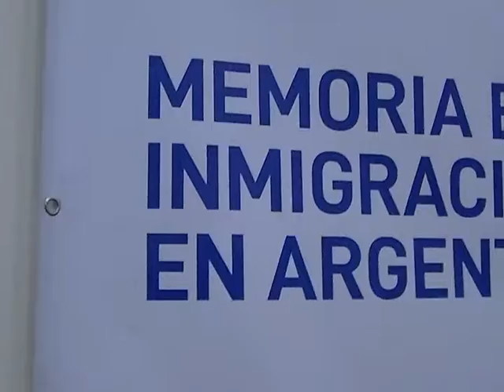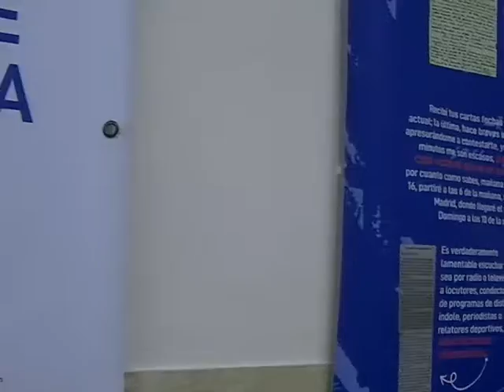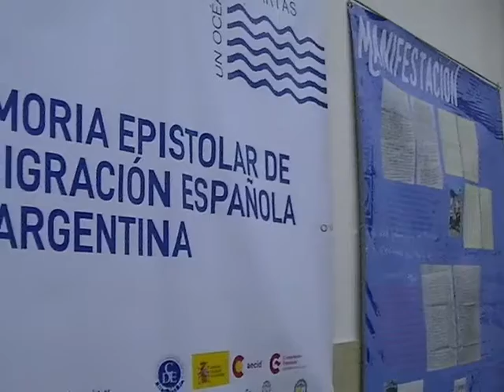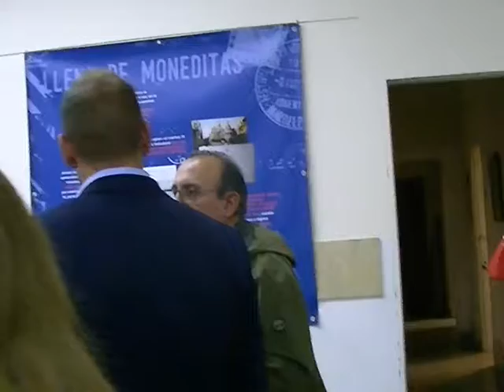LA MUESTRA ITINERANTE "UN OCÉANO DE CARTAS" ES EXHIBIDA POR LA ASOCIACIÓN ESPAÑOLA DE PUNTA ALTA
Se inauguró el miércoles

La Asociación Española de S.M. de Punta Alta realizó la inauguración de la muestra itinerante "Un Océano de Cartas", el miércoles 05 de octubre, a las 17 hs., en las instalaciones de la Biblioteca Juan Bautista Alberdi, en calle Rivadavia 353.

Para el mencionado evento, viajó hacia la ciudad de Punta Alta el Cónsul General de España en Bahía Blanca Armando Andrada-Vanderwilde Parada acompañado por su cónyuge, el Canciller de esa dependencia Rafael Domingo Cebrián, el Responsable de la Oficina del Ministerio de Trabajo de España en Bahía Blanca Mario Alvarez y el presidente de la Federación Regional de Sociedades Españolas Miguel Herrero Domínguez.

De Punta Alta, se encontraba el Intendente Municipal Mariano Uzet, la diputada provincial Abigaíl Gómez, el Presidente del H.C.D. Nicolás Aramayo, la decano de la UPSO Juliana Tomasini y el presidente de la Bibloteca Pablo Scarpaci, presidente y vicepresidente de la entidad Italiana de la ciudad, medios de prensa y público en general.

Comenzó con las palabras de la presidente de la Asociación Española de S.M. de Punta Alta Estela Menéndez.

También, se dirigieron a los presentes el Cónsul General de España en Bahía Blanca, el Intendente Municipal y el Presidente de la Biblioteca.

En el video, podrán observar y escuchar su mensaje.

En la Biblioteca se exhibe una parte de la muestra de 9 a 21 hs. El resto de la misma, se expone en la sede de la Asociación Española de 16:30 a 20 hs. y en el Complejo Cultural Estación Solier de 9 a 14 hs.

Hasta el 15 de octubre los puntaltenses podrán disfrutar en estos 3 lugares de la muestra.